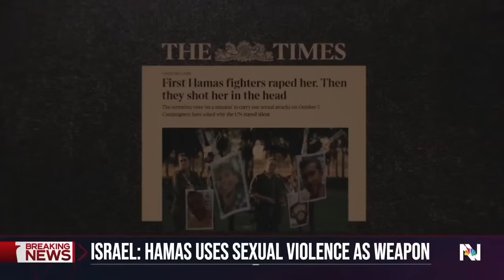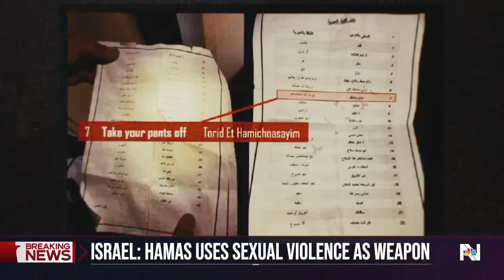Growing evidence of Hamas’ sexual crimes against women during attack, Israeli investigators say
Israeli investigators say there’s growing evidence Hamas unleashed repeated rapes and sexual assaults against women during their October 7 attack. Hamas has denied committing sexual crimes against women. NBC News’ Hala Gorani reports on the chilling eyewitness accounts and the investigation.